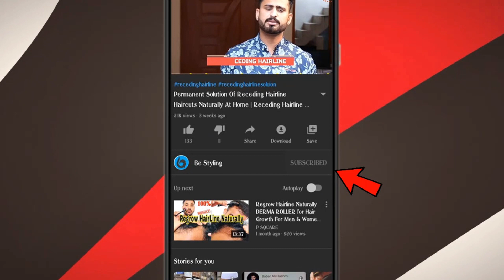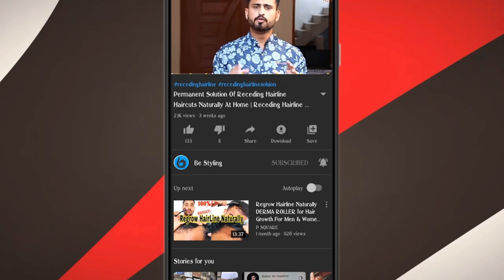Very Fast Weight Loss In Ramzan | Very Easy Way To Loss Weight In Ramadan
A lot of people will lose weight in Ramadan simply because their portion sizes change. When you fast for a long period of the day, your stomach can become smaller and therefore hold less food. You may also find your appetite changes.

100% Guarantee Method For Remove Acne & Dark Spots On Your Face